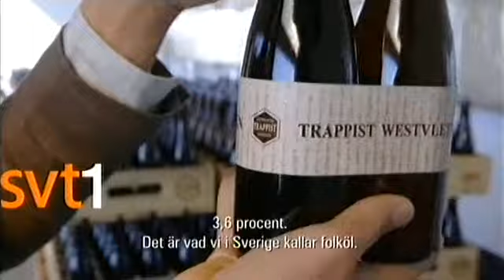Trailer SVT 2013-04-14